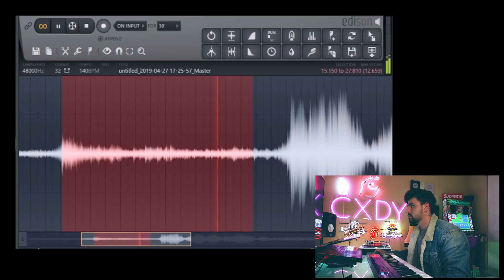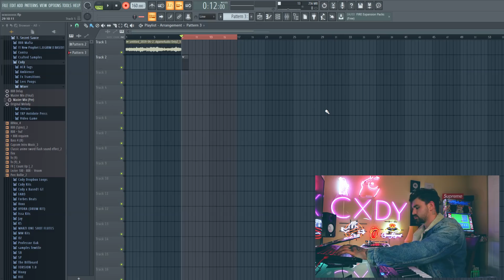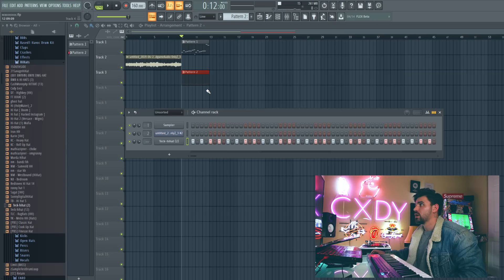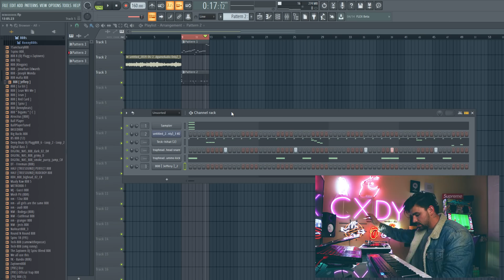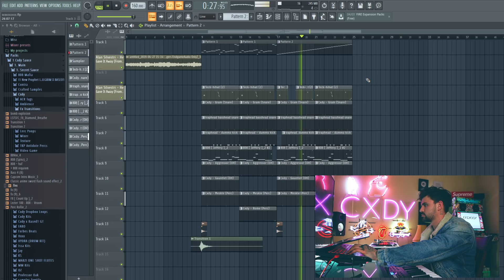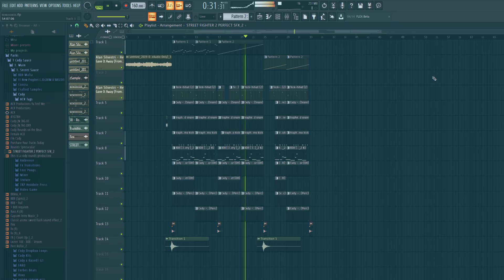I Made A Beat From The AVENGERS ENDGAME SOUNDTRACK !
KRK Rokit 5's ☞
Focusrite Scarlett 2i2 Interface ☞
Akai Professional LPK25 MIDI ☞
Alesis VI49 MIDI ☞
Beats Studio3 ☞